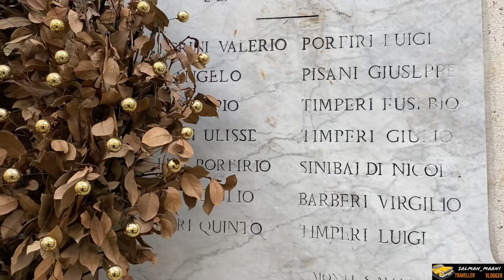Italy🇮🇹 camp ka ek din|08-03-2023